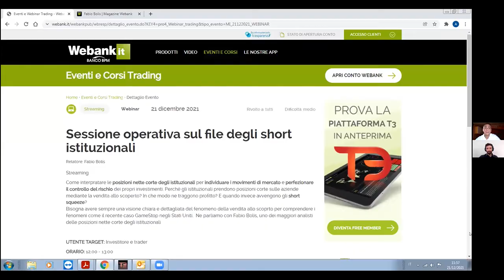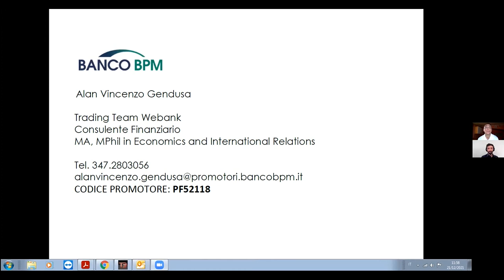Anteprima | Sessione operativa sul file degli short istituzionali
Relatore: Fabio Bolis
Correlatore Alan Gendusa

Per le vostre domande potete scrivere direttamente ad Alan su WhatsApp al 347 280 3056

Il materiale pubblicato durante il webinar costituito a titolo esemplificativo e non esaustivo, da articoli, immagini, video interventi, interviste, interventi e più in generale quanto riferibile agli eventi legati alla formazione organizzati da Banco Bpm S.p.A., anche in nome e per conto delle società del Gruppo Banco Bpm, (di seguito congiuntamente la “Banca”), è di proprietà della Banca., (di seguito “Materiale”).
Pertanto, tutto quanto pubblicato sul sito non può essere, riprodotto, modificato, copiato, trasferito, o scaricato né tanto meno utilizzato in alcun modo senza il preventivo consenso della Banca.
Il Materiale non costituisce offerta al pubblico di prodotti e/o strumenti finanziari, né di servizi o attività di investimento. Pertanto, il Materiale non va inteso come una raccomandazione ad acquistare o vendere alcuno dei prodotti o degli strumenti finanziari analizzati. Allo stesso modo il Materiale non è (e non deve essere inteso come) raccomandazioni personalizzate o, comunque, come consulenza in materia di investimenti.
Il video può contenere informazioni e/o opinioni relative a prodotti finanziari; tali informazioni e/o opinioni vengono fornite a scopi meramente informativi e non costituiscono necessariamente un consiglio o una raccomandazione all’effettuazione di un investimento o di un disinvestimento e non hanno in nessun caso funzione pubblicitaria e/o promozionale.
Si ricorda agli investitori che prima di effettuare qualsiasi investimento nei prodotti finanziari menzionati è necessario leggere attentamente il Prospetto Informativo, la relativa Nota di Sintesi e le Schede Prodotto e, in particolare, le sezioni dedicate ai fattori di rischio connessi all’investimento, ai costi e al trattamento fiscale.
Fermo quanto sopra, qualora il materiale del webinar e/o il Relatore forniscano delle informazioni e/o raccomandazioni di investimento, quest’ultimo assume il ruolo di “esperto” ai sensi dell’art. 1, lettera a) del Regolamento Delegato (UE) 2016/958 in tema di corretta rappresentazione delle raccomandazioni di investimento in ambito abusi di mercato e che Banco BPM - Webank assume il ruolo di “distributore” della ricerca ai sensi dell’art 37 comma 3 del Regolamento Delegato (UE) 2017/565 in tema di requisiti organizzativi delle imprese di investimento.
Si raccomanda, all’uopo, di prendere visione dell’elenco di tutti gli strumenti finanziari, negoziabili online, per i quali Banco BPM S.p.A. è in conflitto di interesse, con indicazione specifica della natura e della fonte del conflitto, disponibile nella sezione privata del sito al seguente percorso: Trading – Compravendita - Inserimento Ordini - Conflitto di interesse o sulla piattaforma di trading dispositiva T3.
Si invita, inoltre, a prendere visione delle informazioni relativa all’attività e ai potenziali conflitti di interesse del relatore “esperto” al seguente
I loghi e marchi, nonché ogni altro segno distintivo, presenti sul sito Webank – BancoBPM sono di proprietà della Banca. Essi non possono essere utilizzati su altri mezzi di comunicazione o su qualsiasi altro sito internet senza il preventivo consenso scritto della Banca.